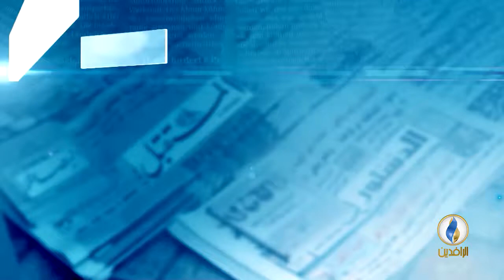إرانيو الولاء أمريكيو الطباع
للكاتب فاروق يوسف لصحيفة العرب